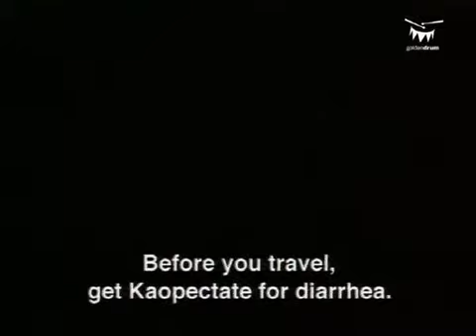Golden Drum 96 SlideShow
Гран-при Golden Drum 1996 год. SlideShow Marketing.by